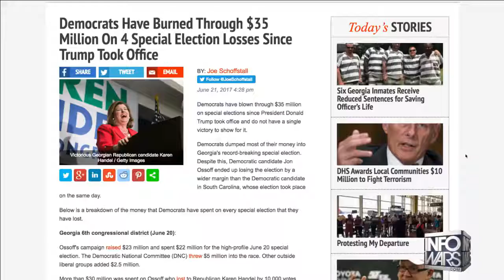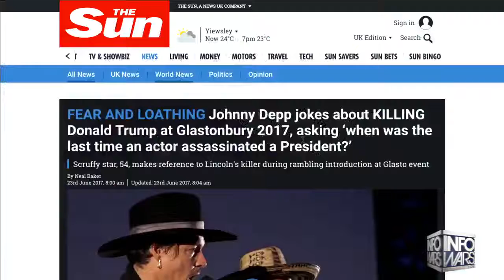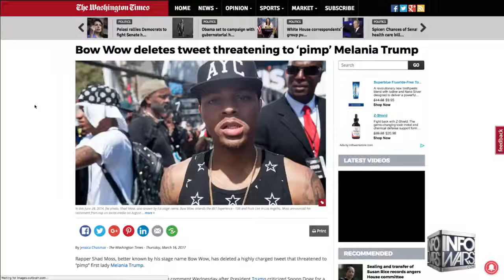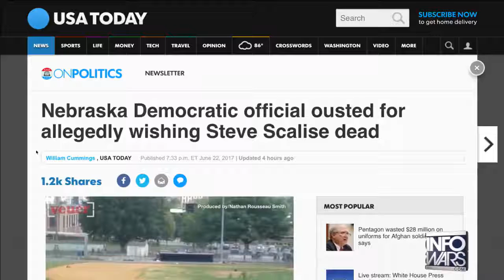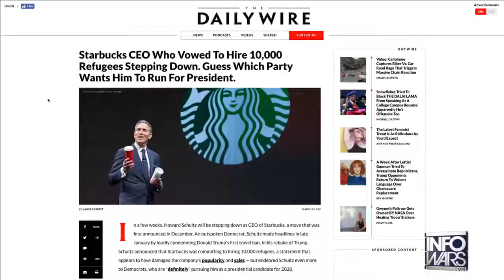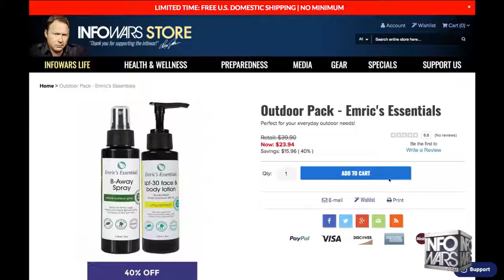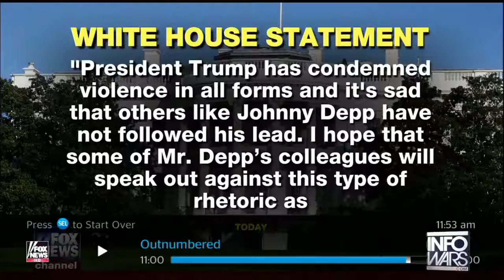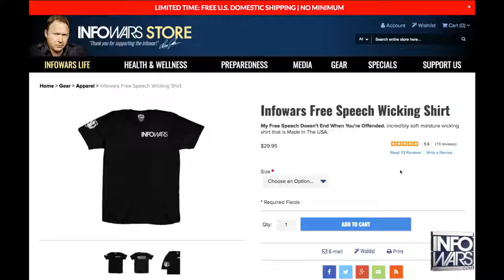Alex Jones 1st HOUR Commercial Free Friday 62317 Today's News & Analysis